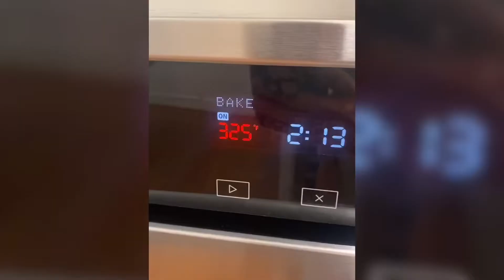Grandma’s Frozen Fruit Salad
Ingredients:
1 can of whole cranberry
3 middle size bananas
1 large can of crushed pineapple
8 oz or 12 oz of cool whip
1 cup of toasted chopped pecans

Directions:
Mashed bananas. They can have lumps in it. Mix everything in it with a spoon. Put in muffin paper cups in muffin tins. Then put in the freezer! And that’s it! Enjoy!